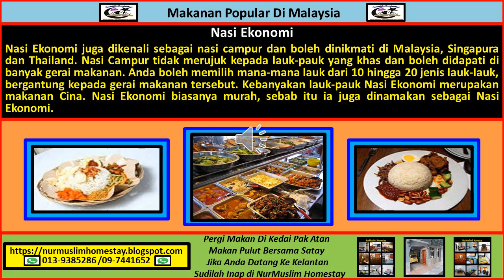Nasi Ekonomi UT